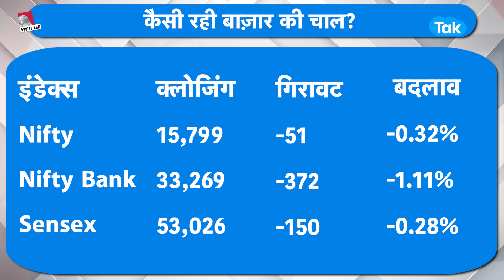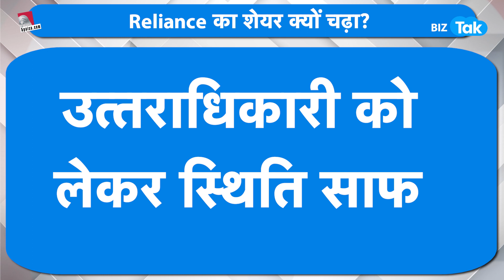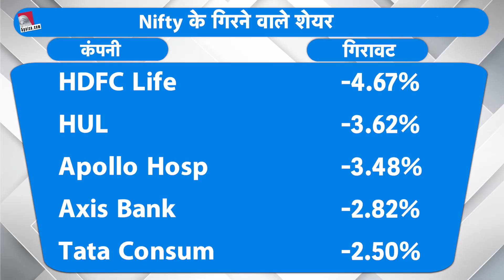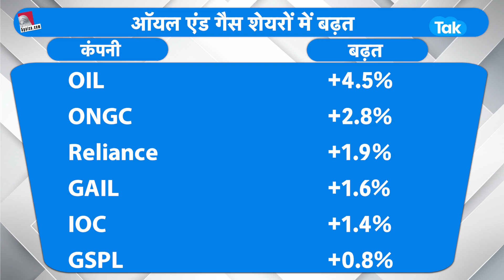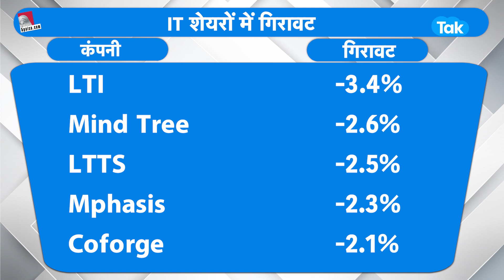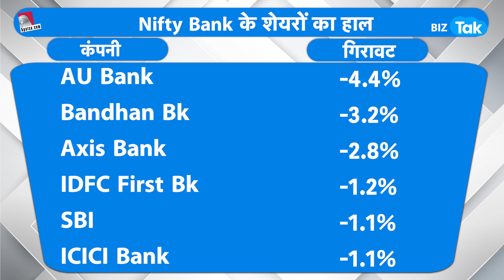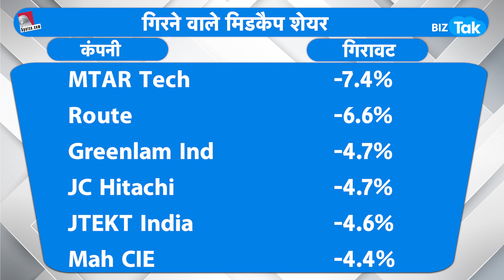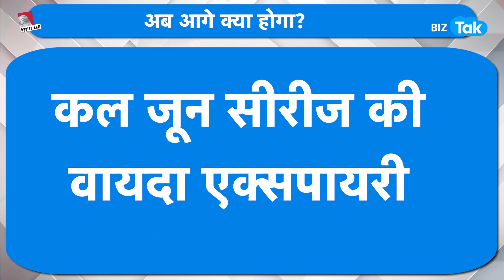गिरते बाज़ार में बड़ी उम्मीद! | BIZ Tak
5paisa is the fastest growing discount broker app with 2+ million happy customers and over 10 million app users. 5paisa offers all financial services like Equity Trading, Mutual Funds, Insurance, Research Products, Commodity and Currency Trading, Digital Gold Investment, US Stocks and more